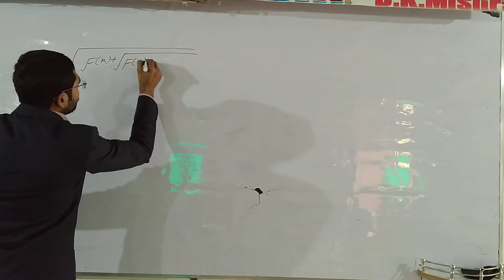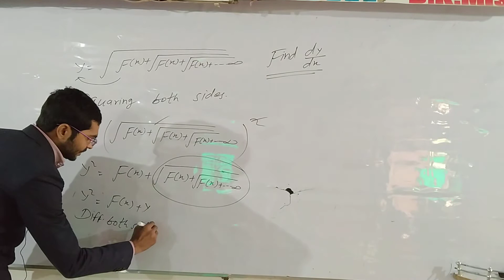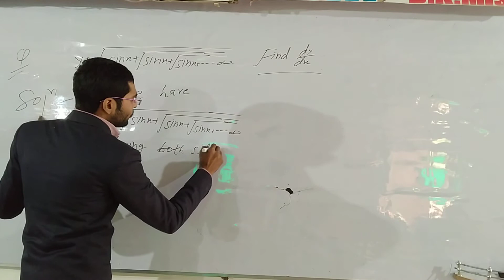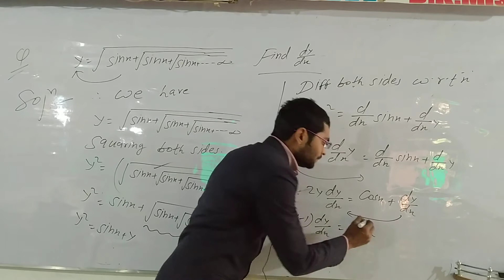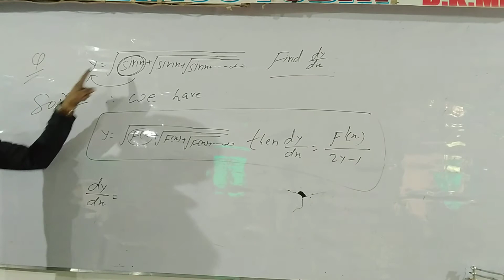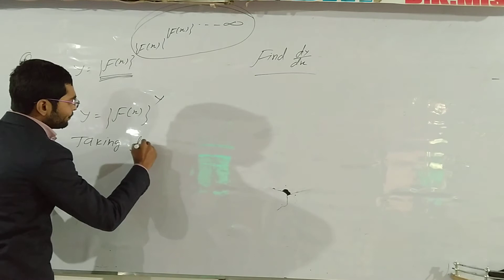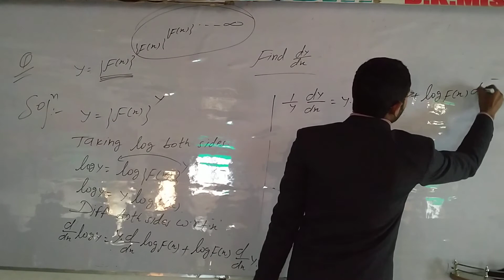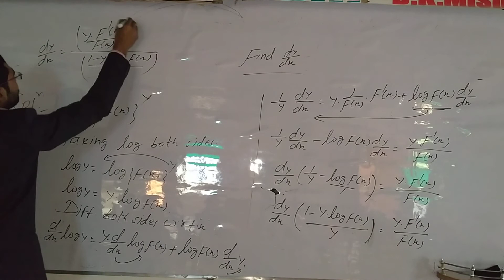Derivative live class 1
# C.B.S.E. AND ALL STATE BOARD
MATHEMATICS TODAY BY DK MISHRA MOTIHARI